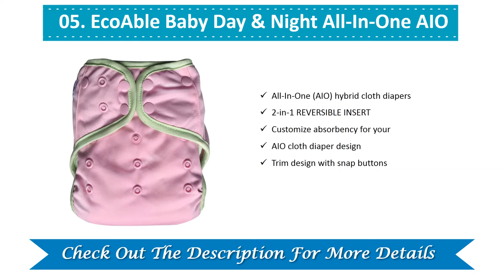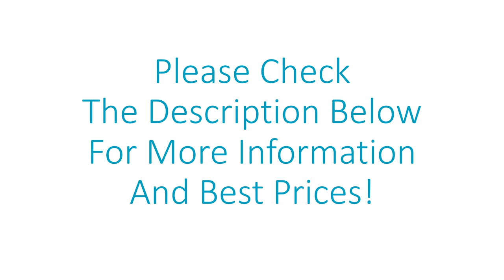Best Cloth Diapers 2021 - Cloth Diapers